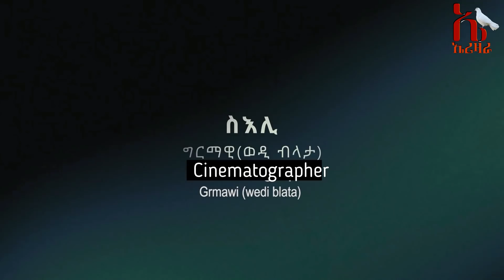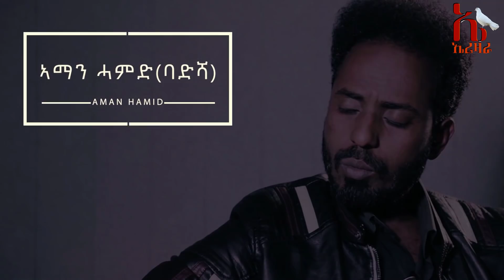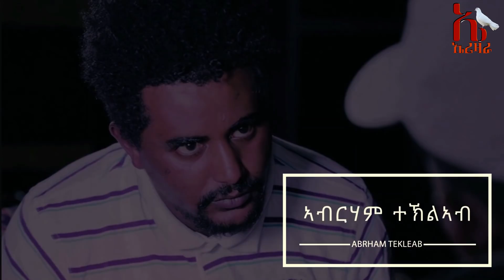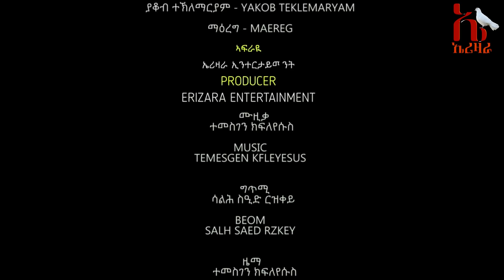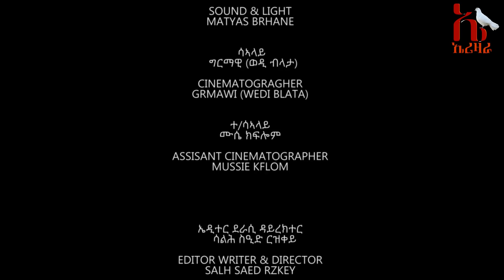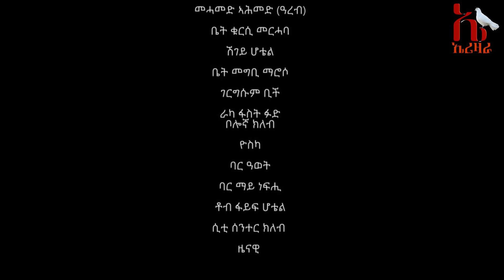EriZara - መሻርኽቲ ህይወት 34 ክፋል - Episode 34 || New Eritrean Series Film 2020 By Salih Seid Rzkey (Raja)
ትዝቶታትና
ትምርታዊ
ትንተና ስፖርት
ድሕሪ ባይታ ዕዉታት ሰባት
ሓቀኛ ዛንታታት